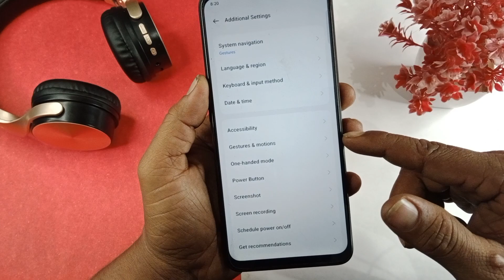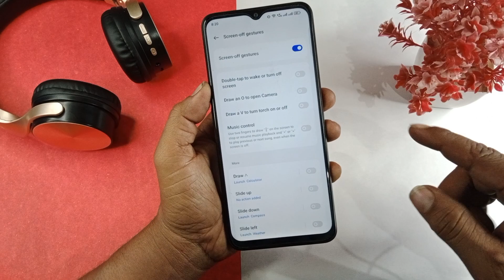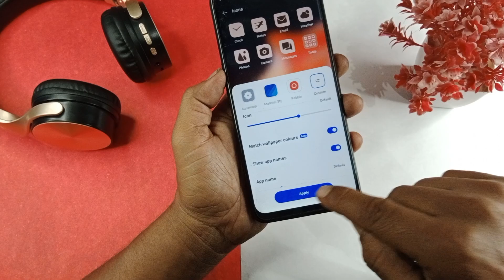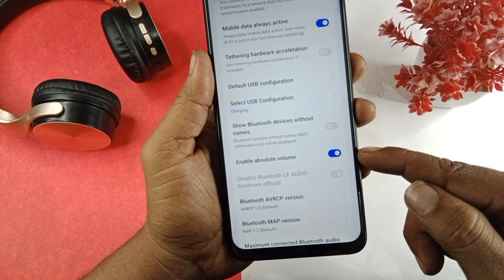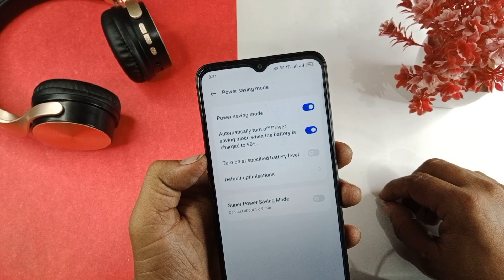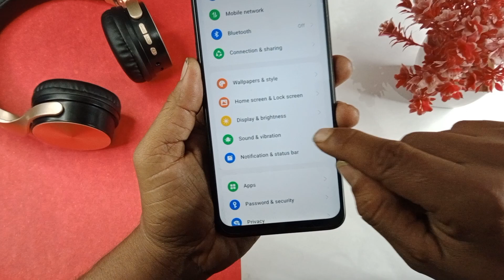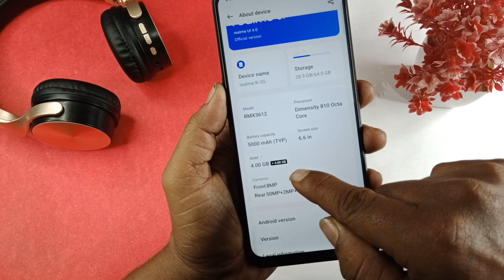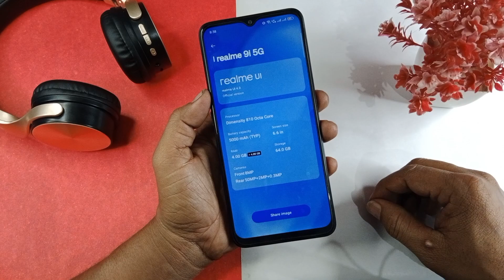Realme Top 20+ Amazing Hidden Features | Realme UI 4.0 Amazing Hidden New Features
Realme 25s New Stable Update
Realme C25s UI 3.0 New Update